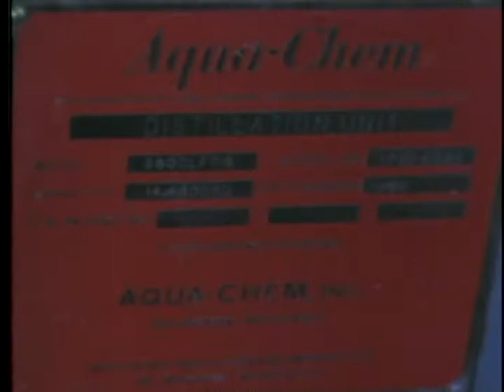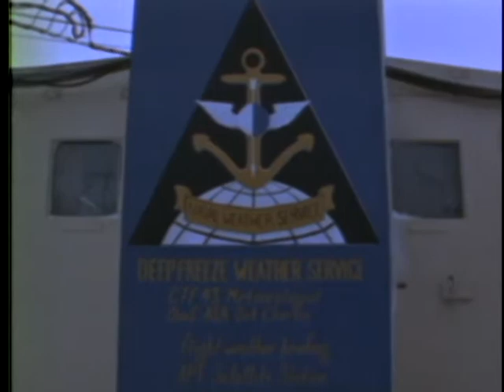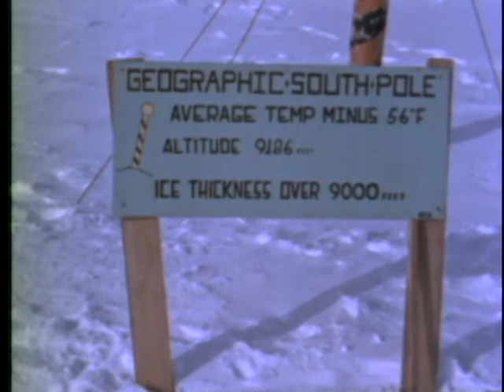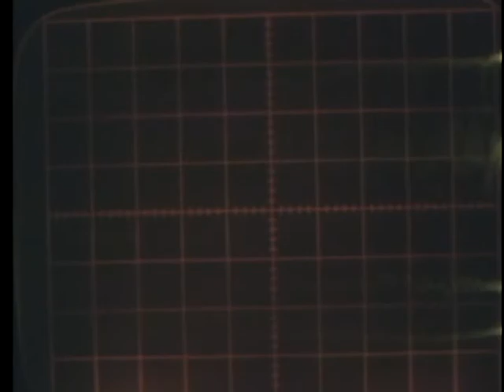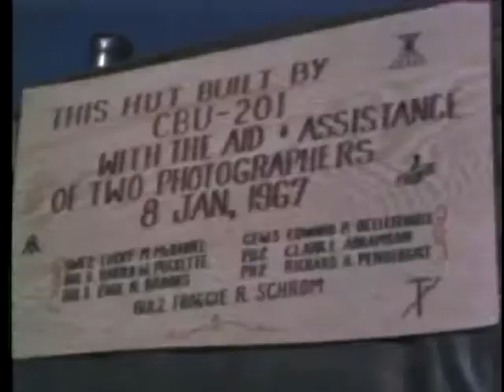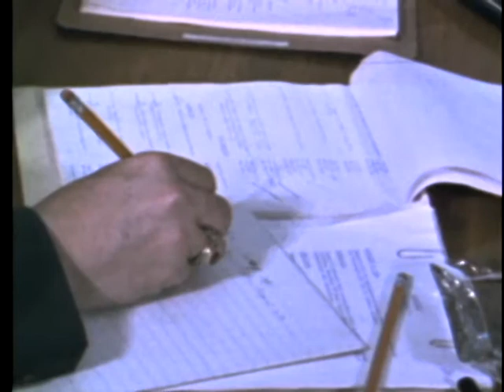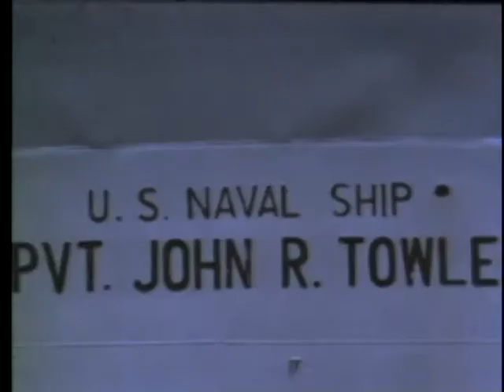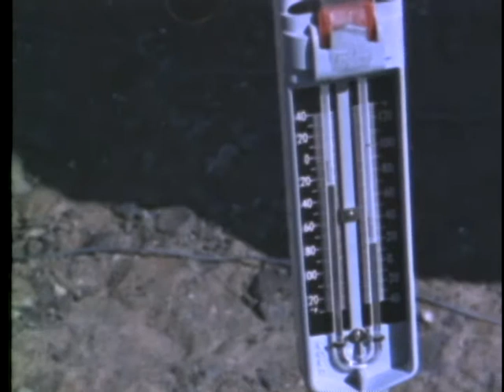DESERT WITHOUT SAND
DESERT WITHOUT SAND - Department of Defense 1967 - PIN 25337 - WORKING AND LIVING CONDITIONS OF PERSONNEL STATIONED AT THE UNITED STATES SCIENTIFIC STATIONS IN THE ANTARCTIC.